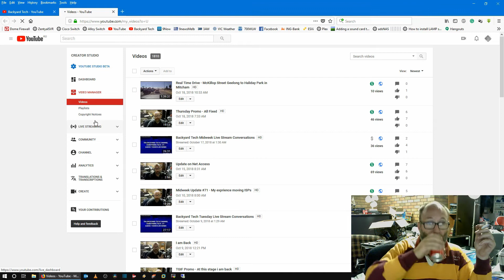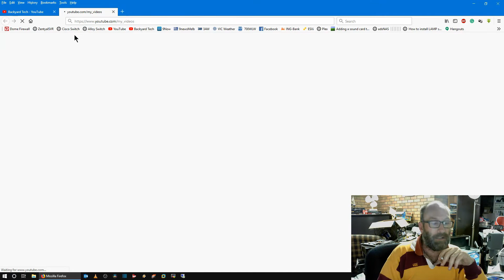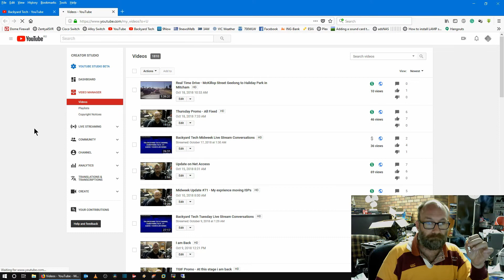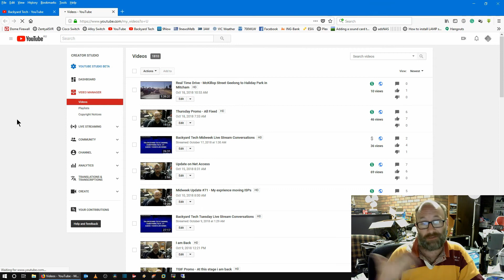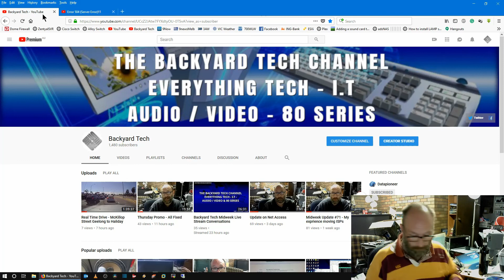No Live Stream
Well, it is not really my fault this time. But I think YouTube is still having some problems